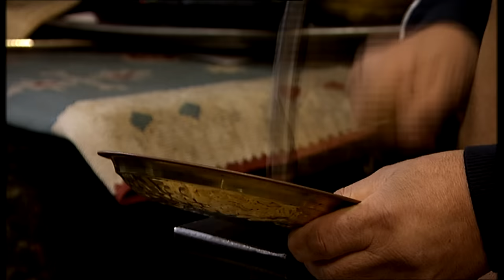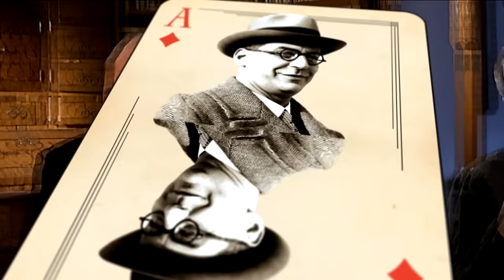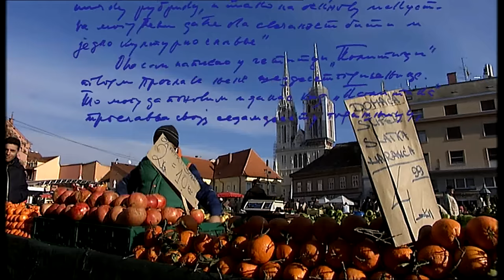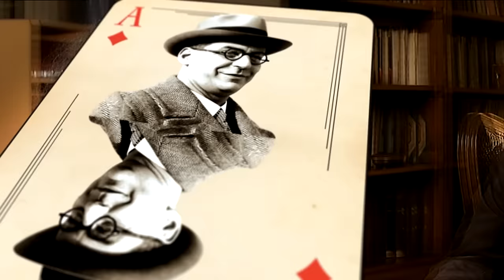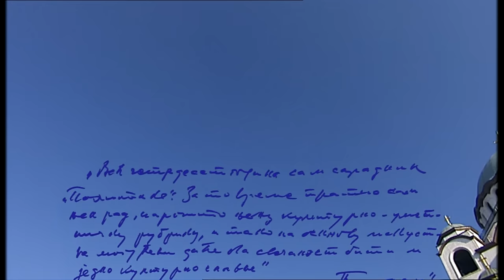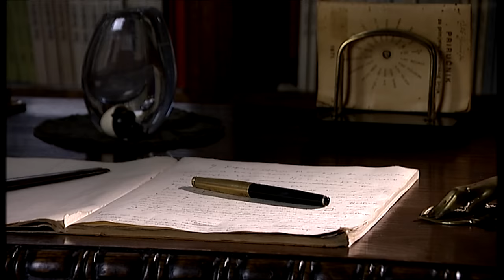Andrić ili-ili Andrić: "Andrić i njegovi junaci"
Da li se prezime Andrić piše ćirlicom ili latinicom?
Od ovog jednostavnog pitanja krenula je ekipa Dokumentarnog programa Radio-televizije Srbije da ispituje nasleđe našeg nobelovca. Ko je bio za života? Šta je postao nakon smrti? Na ova pitanja odgovori su veoma različiti ukoliko se kamere uključe u Beogradu, Sarajevu, Banjaluci, ili Zagrebu. Aleksandar Gatalica, urednik i autor emisije koja nosi amblematičan naziv "Andrić ili-ili Andrić", odlučio je da čuje mišljenje najvećih današnjih poznavalaca Andrićevog dela, pisaca i leksikografa u tri zemlje koje Andrića smatraju svojim piscem ili delom svoje kulture.
Njih deset ukrstilo je stavove odgovarajući na četiri najosetljivija pitanja vezana uz nasleđe velikog pisca: Da li je Anrić odgovoran za ponašanje svojih junaka? Je li Andrić dobijanjem Nobelove nagrade zatvorio vrata za druge dobitnike sa ovih prostora? Da li je Andrić imao prava da odabere svoju nacionalnu i književnu pripadnost? I na kraju: kakav je uticaj Andrića danas u tri zemlje koje ga smatraju svojim i ime i prezime mu pišu latinicom odnosno ćirlicom?
Misterija Andrić, pokazalo se, tek danas počinje da se razrešava. Mladobosanac u gimnazijskim danima, Jugosloven u zrelom dobu, potom mason, ambasador, komunista, funkcioner SFRJ - Andrić je i u svoje delo ugradio mnoga svoja lica, a sam nije nikad davao definitivne odogovore ni po pitanju svog svrstavanja ni po pitanju prelaska sa ijekavice na ekavicu. Kako razrešiti enigmu najvećeg pisca s ovih prostora i da li je nakon više od četrdeset godina posle njegove smrti sazrelo vreme da se o svemu što se vezuje uz Andrića progovori otvoreno? Emisija "Andrić ili-ili Andrić" dala je pozitivan odgovor na ovo pitanje. Sagovornici emisije: Aleksandar Jerkov, Petar Pijanović i Muharem Bazdulj iz Beograda, Velimir Visković, Miljenko Jergović i Dušan Marinković iz Zagreba, Nedžad Ibrahimović, Ivan Lovrenović i Rusmir Mahmutćehajić iz Sarajeva, te Ranko Risojević iz Banjaluke skinuli su veo zagonetnosti i svojim odgovorima ponudili novo viđenje Andrića u 21. veku.
Iskaze deset poznavalaca Andrićevog dela prate snimci savremenih prizora, ljudi, vernika, zanatlija snimljenih u četiri grada, kao i kadrovi svih lokacija koje se vezuju za Andrića - u onom stanju u kojem se nalaze danas, zabeleženih u HD rezoluciji. Radio-televizija Srbije želela je da snimi savremeni dokumentarni serijal u kojem će dokumentarne uloge Andrićevih junaka igrati naši savremenici, a dramatiku Andrićevog položaja danas ilustrovati mesta njegove mladosti koja mahom imaju sasvim drugačije lice.
Na jednom mestu tako će se videti: Bistrik-basamaci u Sarajevu, gde je Andrić s majkom živeo u mladosti, Babića bašta gde se udvarao tvorničkim devojkama i Prva gimnazija u Sarajevu u kojoj je ponavljao jedan razred, Zagrebački univerzitet gde je jednu godinu studirao, kao i mesta koja praktično više ne postoje: kafana "Bauer" u Zagrebu gde se sastajala redakcija "Književnog juga", čiji je urednik Andrić bio, ili mesto u Sarajevu gde se nalazio bife "Titanik" iz čuvene Andrićeve priče.
Veliki dokumentarni serijal RTS-a sniman je tokom tri meseca u pet gradova, od Višegrada do Zagreba. Direktor fotorafije serijala je Periša Đinđić. Emisija "Andrić ili-ili Andrić" emitovaće se tokom četiri nedelje. Poslednja epizoda naći će se na programu u nedelju, 13. marta 2016. godine, na dan smrti Ive Andrića.